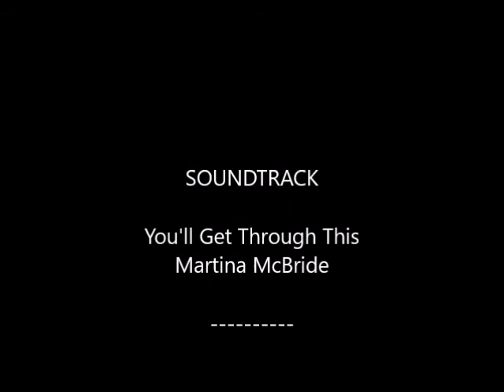We'll Get Through This Day Three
On Day Three, we'll explore some healthy ways to express yourself creatively.